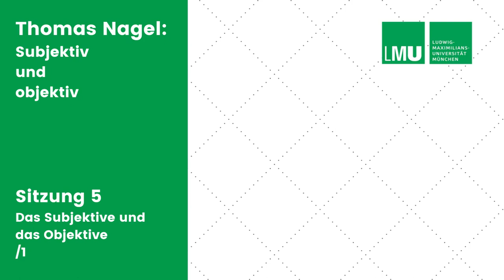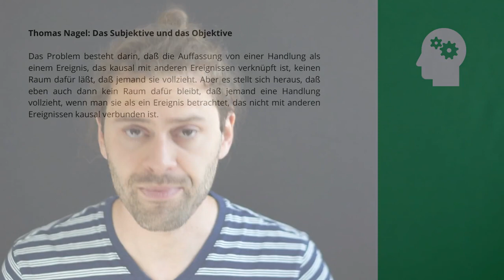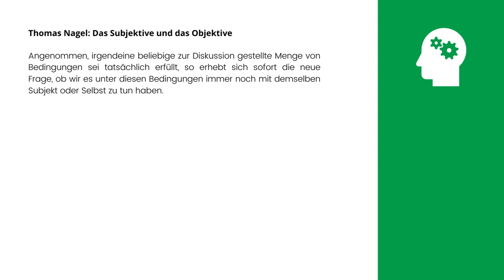Thomas Nagel: Das Subjektive und das Objektive 1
Das Problem von Subjektivität und Objektivität:
- Der Sinn des Lebens
- Willensfreiheit
- Personale Identität